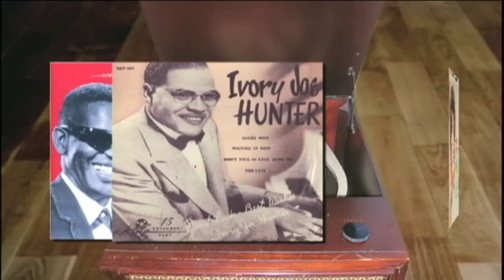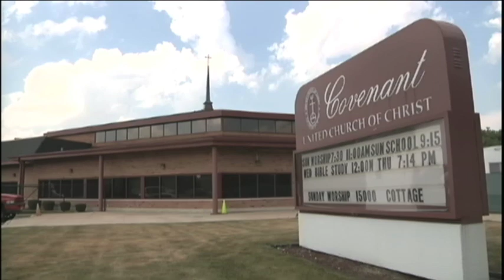Conversation with Ozzie Smith - PG# 5508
A profile and conversation about music and faith with The Rev. Ozzie Smith, Jr., a jazz musician and pastor of Covenant United Church of Christ in South Holland, Illinois.